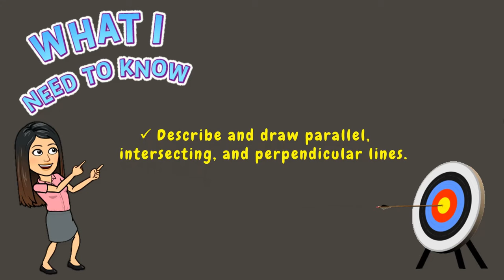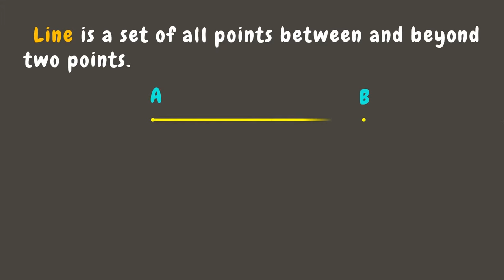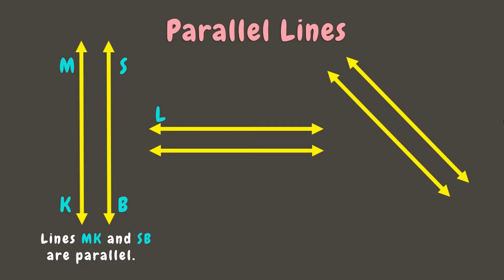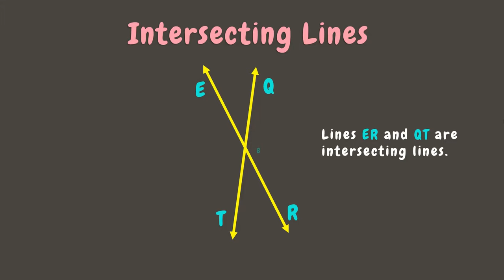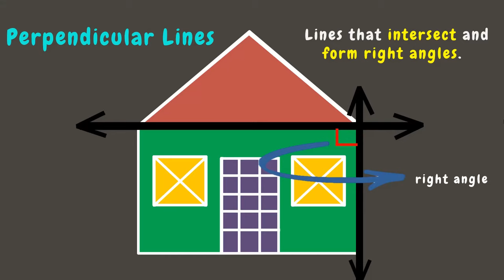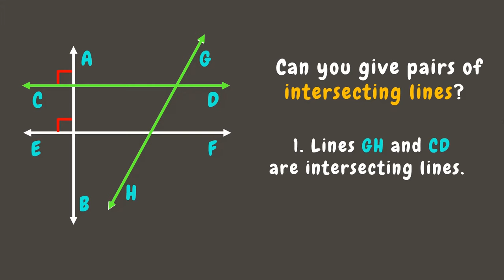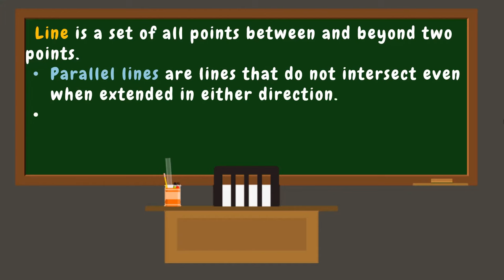PARALLEL, INTERSECTING & PERPENDICULAR LINES | GRADE 4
Objective: This video aims to help you visualize, describe and draw parallel, intersecting and perpendicular lines.

Be part of the family!